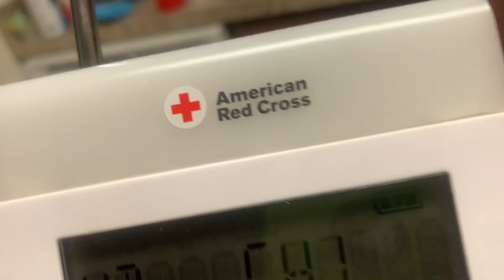TORNADO WARNING CANCELLATION ON KEC56 (NO EAS)